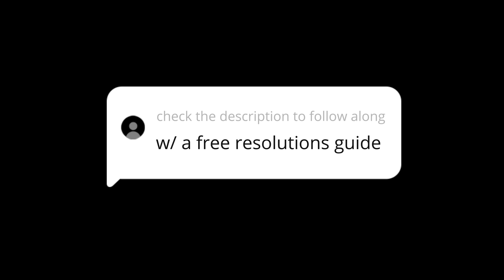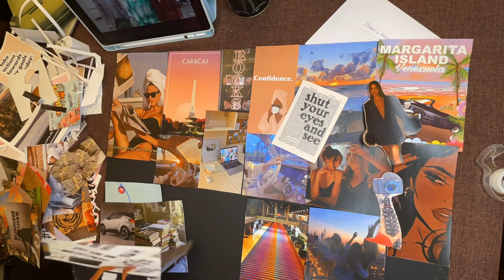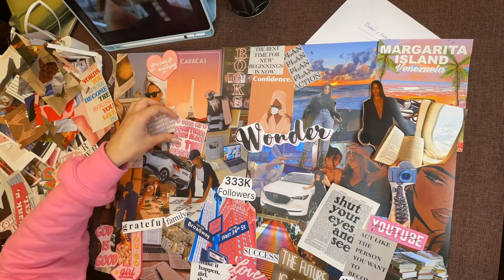2023 RESET | 2023 PLAN WITH ME, vision board, resolutions & reflection guide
2023 RESET | 2023 PLAN WITH ME, vision board, resolutions, reflection
Plan with me for 2023! I share MY big goals, give ya'll a FREE Resolutions guide, and make a vision board with me!